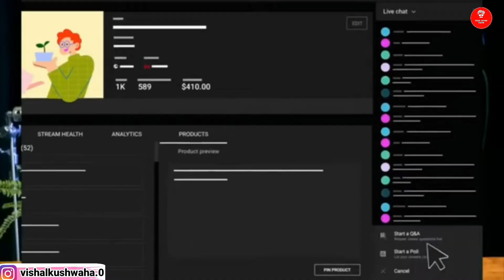YouTube 2 Big New Update 19 November 2022 || Youtube New Update Today 2022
Queries Solved:-
youtube update
youtube updates
youtube latest update
youtube latest update today